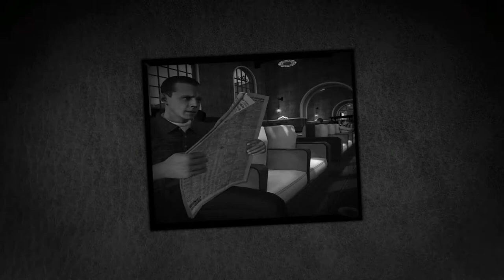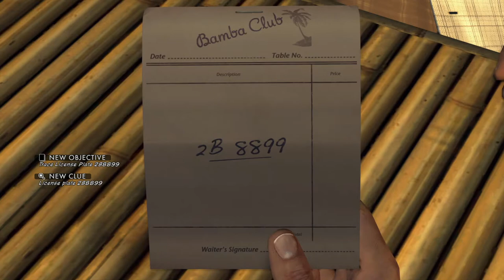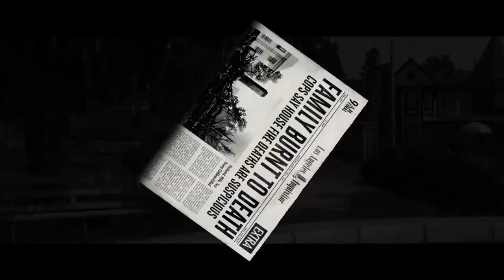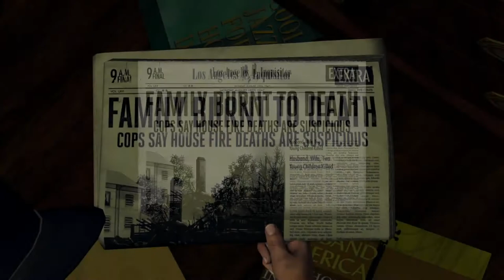L.A. Noire Remastered 100% Walkthrough Part 10: The Red Lipstick Murder 1(Nudity Warning)